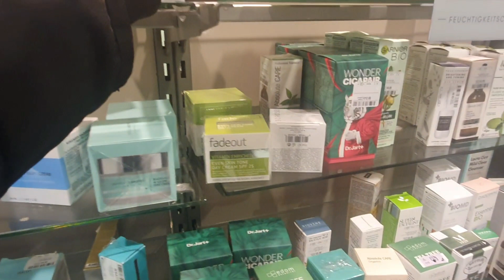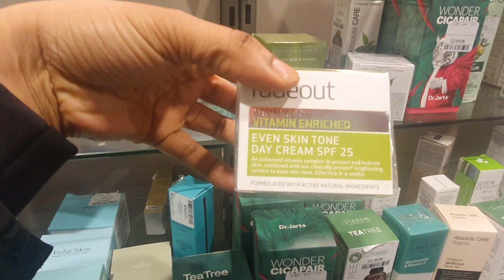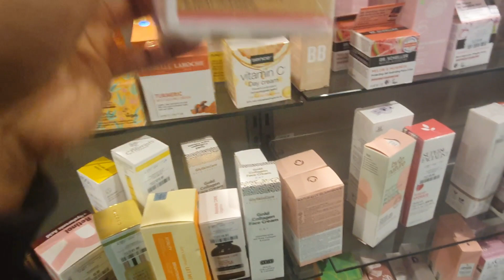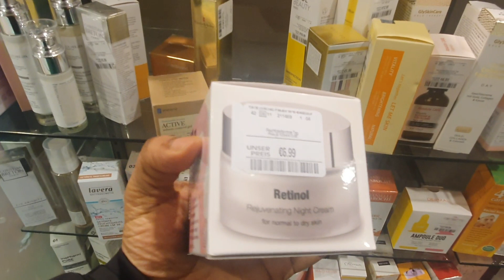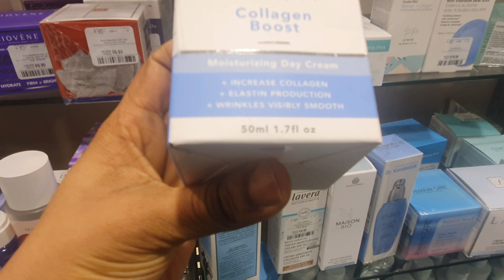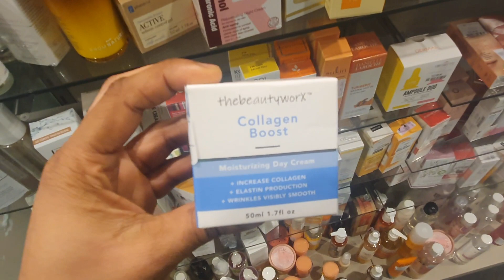Achat collagene creme et Peeling Vitamine c AHA a TK Maxx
Coucou les Amis Je vous presente TK maxx .
j'achete la majorité de mes Produits a TK maxx
Je vous montre commet je procède.
j'ai acheté la creme du Visage  collagene et un Peeling facial a la Vitamine c et Acide AHA